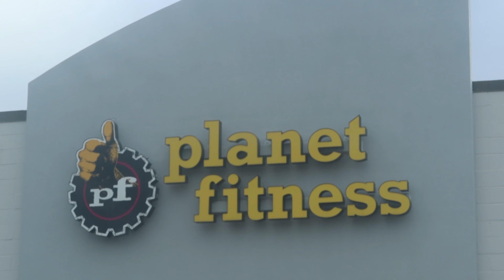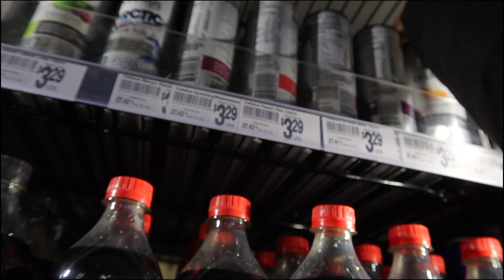Days In The Life of a Nurse | Tips for New Grads, Gym Girl ERA, Night Shift Nurse Routine, Ali Pearl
Hey Munchkin Family!! 5 MORE VIDEOS OF VLOGMAS TO GO! In today's vlog follow me along as I preview my life as a Nurse X Content Creator.

Add to The Conversation & Use This link to Submit Content Ideas to Me!

Like Today’s Outfit OR Wig? Check out my Depop for NEVER worn or ONE TIME wear pieces:

FAQ: I’m Nigerian American 🇳🇬. Born & Raised in NY. LPN turned RN🎉👩🏽‍⚕️. I’m 23. Cancer ♋️ gang.